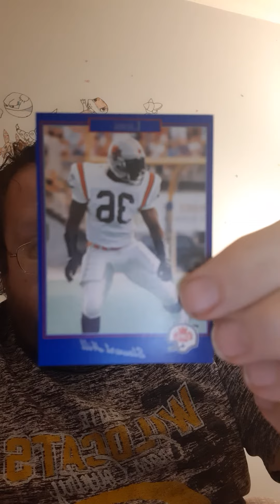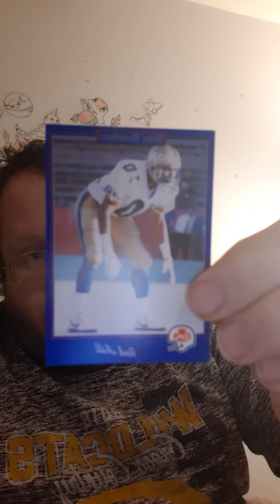Opening 1991 Jogo CFL Football Cards - Danny the Man Parker